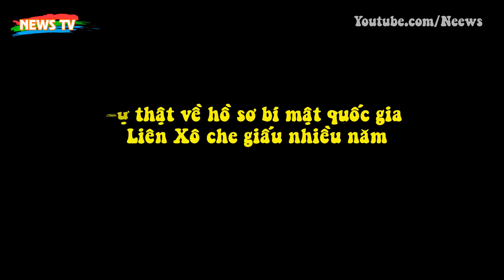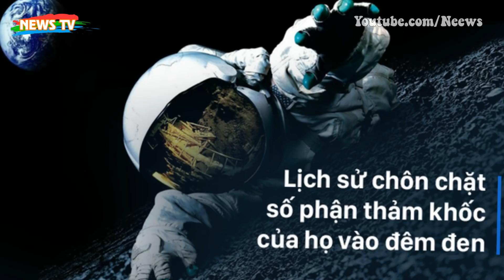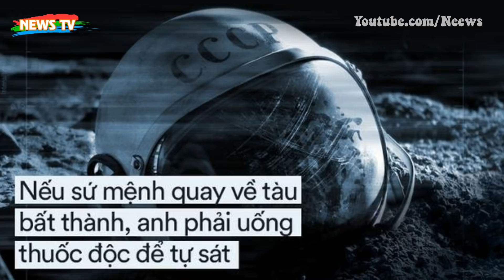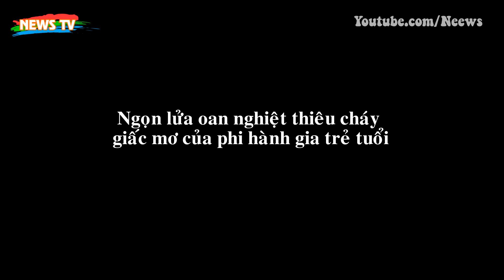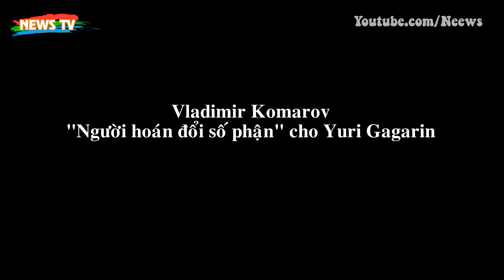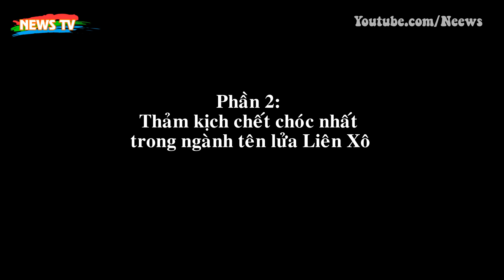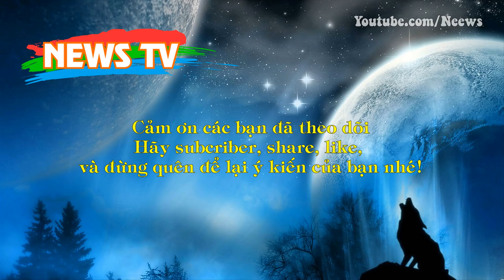[Hồ sơ mật]. Nước mắt phi hành gia vô danh: Sự thật về hồ sơ mật Liên Xô che giấu nhiều năm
[News TV] - Vì nhiều lý do, giới lãnh đạo Liên Xô buộc phải xếp hồ sơ về cái chết của những phi hành gia vào dạng "bí mật quốc gia".